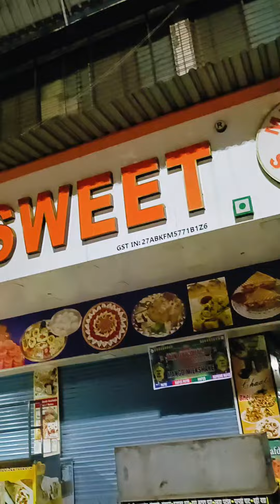Holi Mumbai Maharashtra India